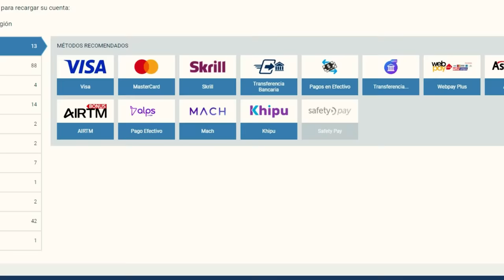QUIERO MI FIESTA